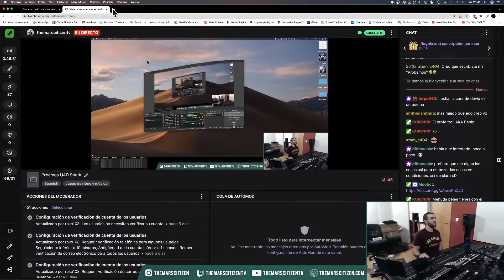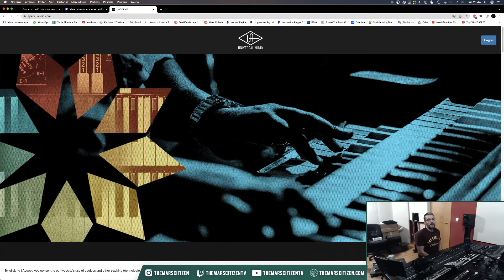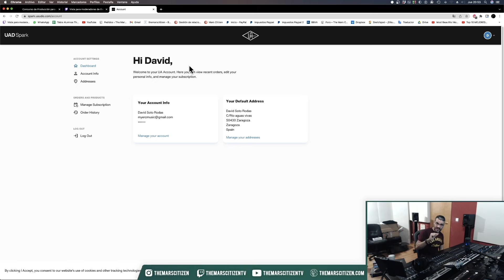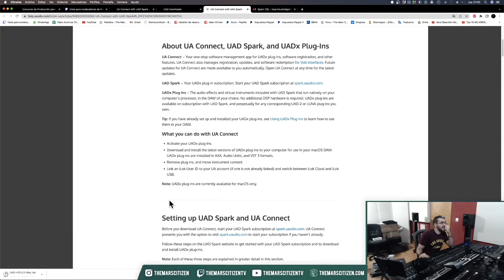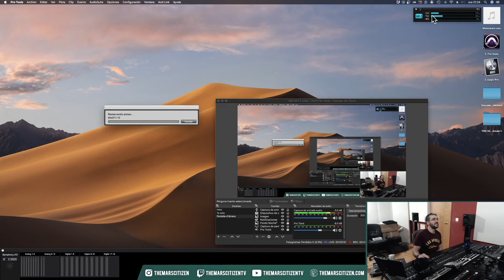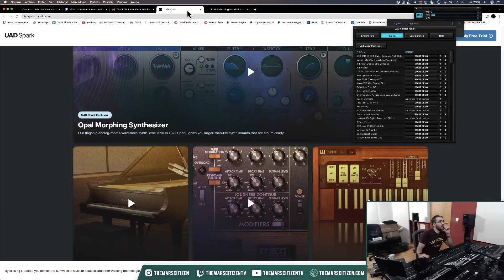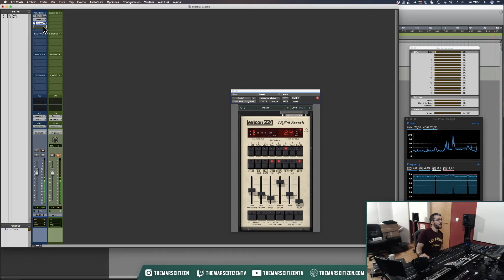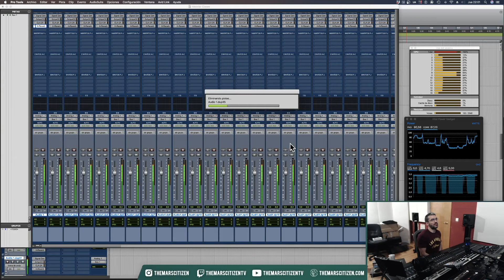TODO sobre UAD SPARK | The Mars Citizen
Qué pasa familia!
Hablemos de Universal audio y UAD SPark.

¿Buscas clases privadas, revisión de tu trabajo, masterclass, composición, producción, síntesis o simplemente apoyar el canal?

Si quieres estar al tanto de los nuevos tutoriales puedes seguirnos en los siguientes enlaces:

Obra: Spirit of Fire
Obra: Different